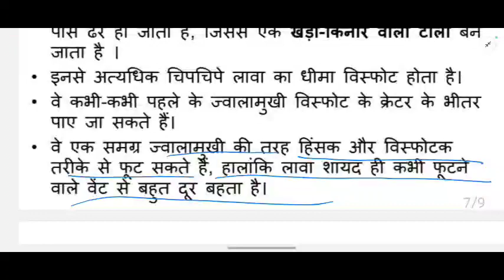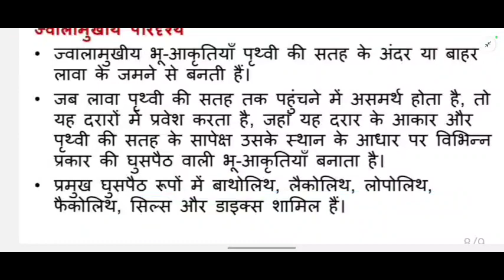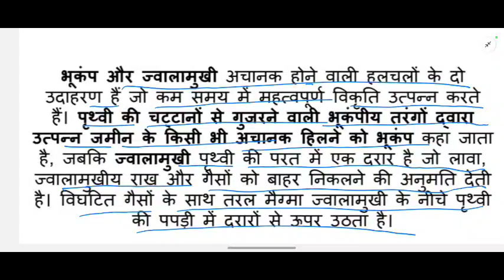Ba 1st Semester Geography Chapter 9💥/Ba 1st Semester Geography Classes/ba 1st semester geography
ba 1st year geography syllabus 2023
ba geography 1st year syllabus,
ba 1st semester geography syllabus 2023,
ba first year geography syllabus,
b a geography syllabus,
geography 1st semester syllabus,
b a first year,
b.a 2nd semester political science syllabus,
b.a first year geography syllabus 2023,
ba 1st year,
ba 1st year geography,
ba 1st year geography chapter 1,
ba 1st year syllabus 2023
geography for ba 1st Semester-2024 exams model paper,
ba first semester geography syllabus,
ba first semester geography,
ba first year geography chapter 1,
b.a first year geography chapter 1,
ba 1st semester geography,
geography ba 1st year syllabus 2023
geography ba 1st year 1st Semester new Syllabus-2024 by shukla sir discussion

physical geography model Paper-2024 ba. 1st semester, ba 1st semester physical geography model Paper-2024, hindi sahitya for ba 1st Semester-2024,

physical geography ke paper me aane vale prashn b.a 1st Semester-2024, physical geography ka paper, physical geography ka model Paper-2023 b.a 1st Semester-, bhugol ka model Paper-2024 b.a 1st Semester, physical geography pdf notes for ba 1st Semester-2024, physical geography book list for ba 1st Semester-2024, hindi kavya m.important question answer for b.a 1st semester